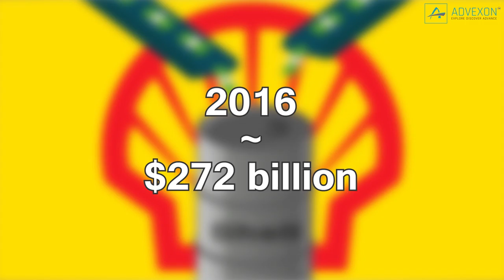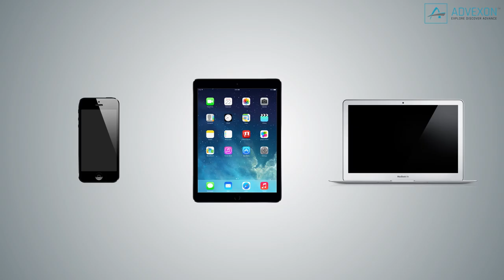Top 10 Fortune Global 500 Companies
Top 10 Fortune Global 500 Companies Of 2016

The Fortune Global 500 is an annual ranking of the top 500 corporations worldwide measured in terms of revenue. The full list is compiled and published annually by Fortune magazine. Here are the Top 10 Fortune Global 500 Companies Of 2016.

1. Walmart

2. State Grid

3. China National Petroleum Corporation

4. Sinopec Group

5. Royal Dutch Shell

6. Exxon Mobil

7. Volkswagen

8. Toyota Motor

9. Apple

10. BP